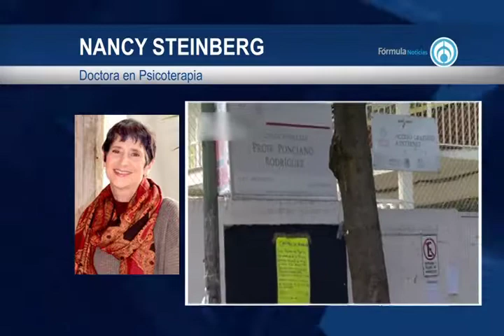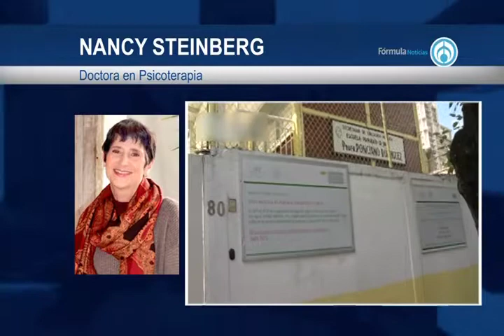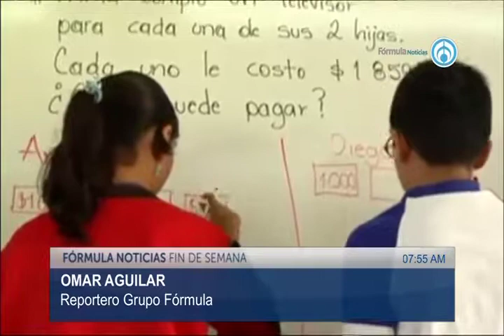Vacaciones ¿Qué hacer con tus hijos? 070719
Nancy Steinberg, Doctora en Psicoterapia